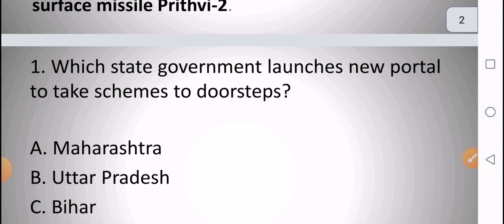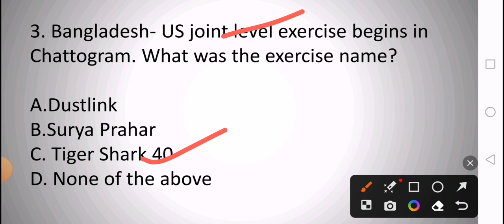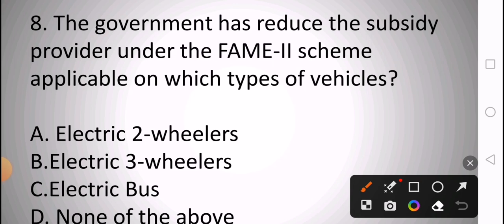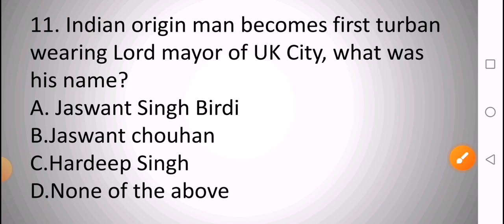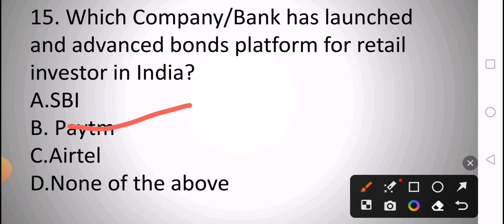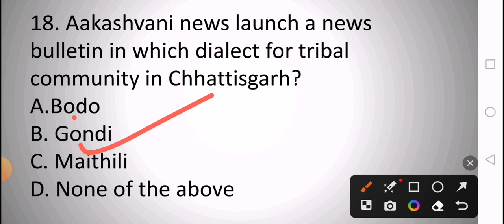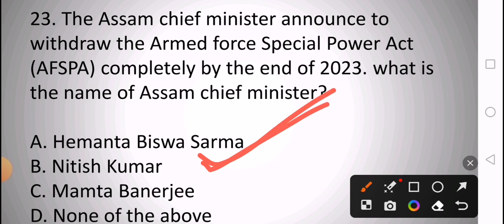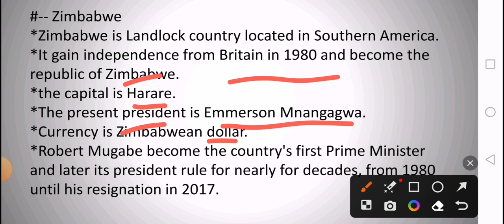Daily current affairs mcq | 23 May 2023 current affairs | competition glows current affairs mcq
Daily current affairs MCQ series 2023

Speedy one liner current affairs January 2022 to 1 december 2022 in English. Useful for competitive examination..
PDF for speedy one-liner current affair click on Telegram channel-

Speedy one-liner current affairs December 2021to 1 November 2022 in English. Useful for competitive examination.